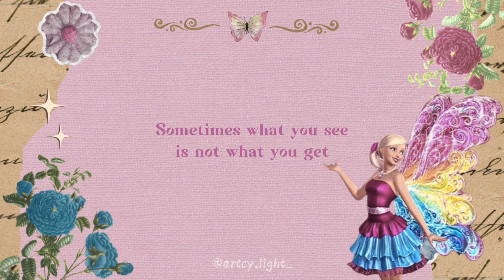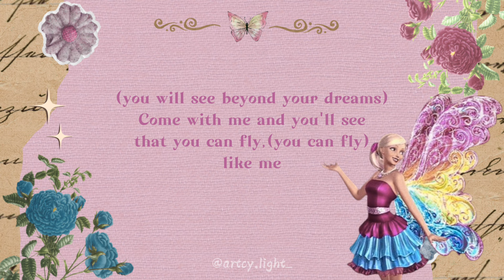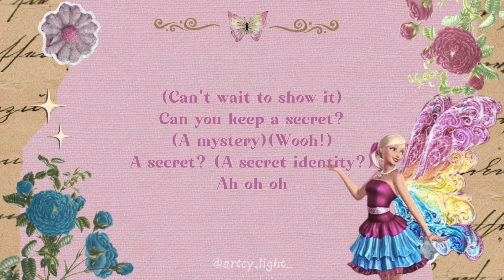Can You Keep A Secret - Lyric | OST Barbie A Fairy Secret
Barbie realizes that fairies are secretly surrounding everyone. She, with the help of her friends, Taylor and Carrie, is determined to save Ken. He is taken to the secret fairy city, Gloss Angeles.